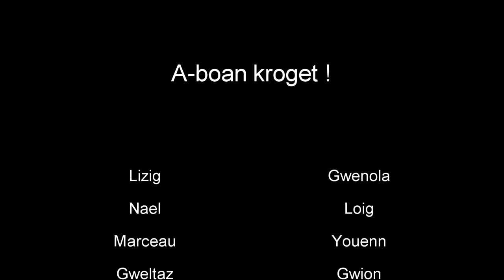A boan kroget 6vet Melen - Filmoù Chakod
Skolajidi é kask monet d'ober tro ar bed mes n'eo ket ken aes a-se siwazh !
Savet get Skolajidi 6vet Melen Diwan Gwened
Filmig savet evit kenstrivadeg "Daoulagad Breizh" ar Filmoù Sakod